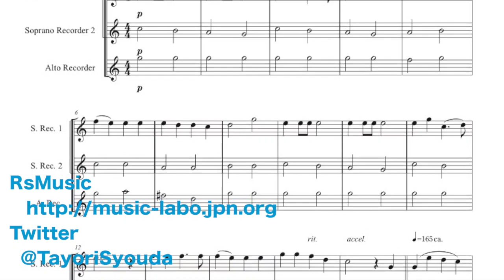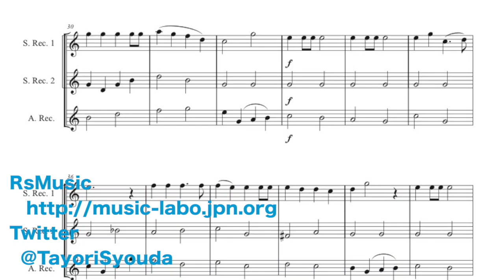ジングルベル リコーダー三重奏【参考楽譜付き】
クリスマスの定番曲「ジングルベル」をリコーダー３重奏に編曲しました。
簡単な音型ですが、３本の響きが重なると聴き応えのある演奏となります。
パーティーの余興やちょっとしたプログラムの合間にどうぞ。

○編成
ソプラノ
ソプラノ
アルト

荘田頼
twitter【@TayoriSyouda】